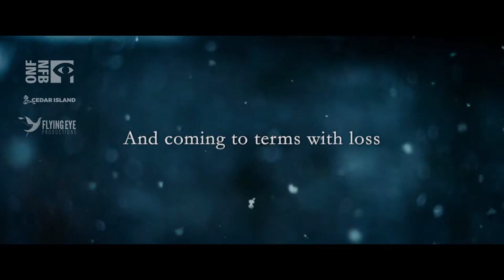IDFA 2020 | Trailer | The Magnitude of All Things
In a deeply personal film journey, director Jennifer Abbott (The Corporation) draws parallels between grief for the loss of a loved one and grief for what we are losing due to the climate crisis, and explores the relationship between sorrow and hope.